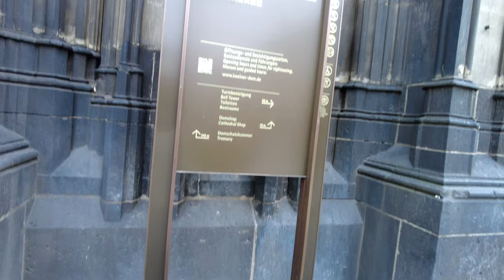Cologne Germany [4K]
Welcome to the Mike beyond the horizon channel. My next [4k] video is from [Cologne], a city I always like to come back to. Unfortunately, the weather was not very good, it was very cold and windy, which effectively prevented me from recording. Like every Sunday there were a lot of people in the city, and in addition the week before Christmas. I recorded with the Dji OsmoPocket 2 camera in 4K quality at 30 frames per second. This is not my last video from this city.